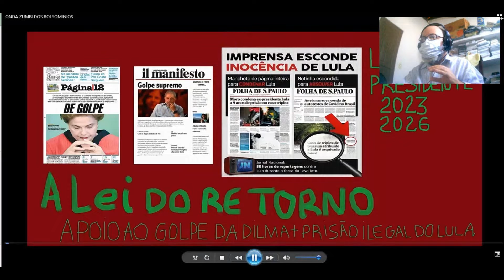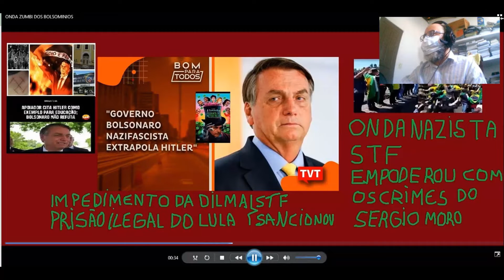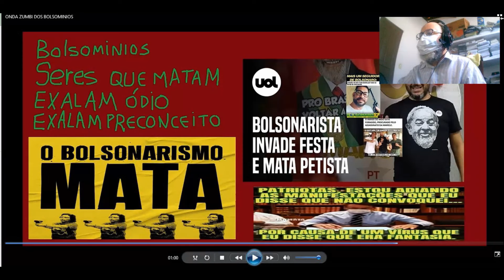ONDA BOLSOMINIOS ZUMBIS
O OVO DA SERPENTE NAZIFASCITA FOI CHOCODA POR ESTÁ BURGUESIA NO ATAQUE A SOCIAL DEMOCRACIA E O MAIOR PARTIDO EM PROL DO POVO BRASILEIRO COM AS FÁLACIAS DA MÍDIA CORPORATIVA ALIADA A GUERRA HÍBRIDA "MADE IN USA" COORDENADA PELA LAVA JATO E O FANTOCHE DOS EUA JUIZECO MORO TANTO NO LAWFARE QUE FOI USADO AS CONSEQUÊNCIAS ESTÃO AGORA A ONDA DOS BOLSOMINIOS ZUMBIS COMANDA NA COVARDIA POR BOLOSNARO EM QURER UM GOLPE DE ESTADO A BURGUESIA FOI LIVRE PARA FAZER O GOLPE NA SOCIAL DEMOCRACIA MAS NÃO SUAS NEFASTAS AÇOES COLATERAS QUE ESTÃO VIVENCIANDO